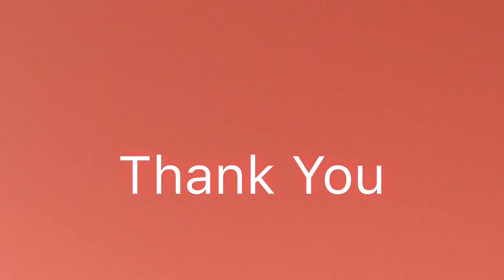Pemula main cacing, tabrakan terus hehehe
Dah lama ngak main ini, sekalinya main metong mulu ahahaha